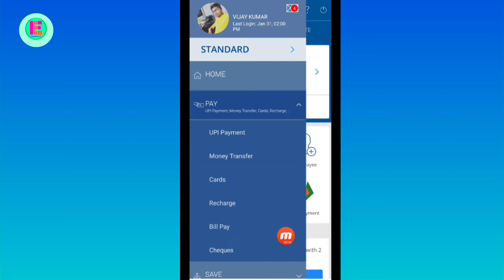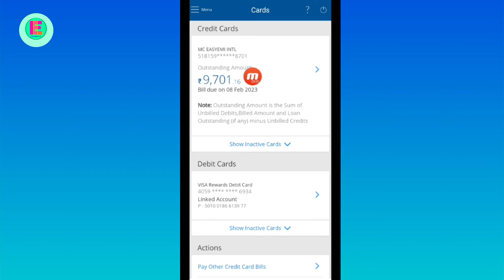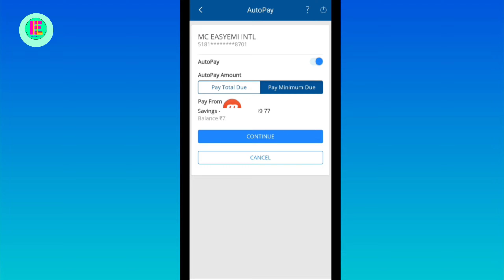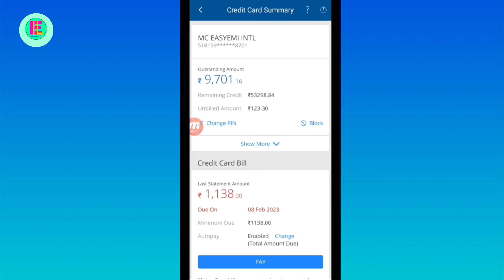Automatic emi nahi cut ho raha hai | Autopay settings kya hai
TOPICS Covered :

Automatic emi nahi cut ho raha hai
Automatic emi nahi chal raha hai
Automatic emi nahi cut raha hai
Automatic emi nahi cut rahi hai
Automatic emi nahi ho raha hai
hdfc bank credit card, hdfc bank
credit card bill payment
hdfc bank credit card bill payment
How to enable autopay in hdfc credit card
AutoPay setting kaise kare
Autopay chalu kaise kare
Autopay setup, Autopay settings,
setting up autopay, autopay
Autopay settings kya hai
Autopay registration process
Autopay registration online
online banking

SUMMARY :

This Video learn Us that - How to SETUP AutoPay in HDFC BANK CREDIT CARD. This Feature gives Automatic deduction of Credit Card EMI from Your Account.